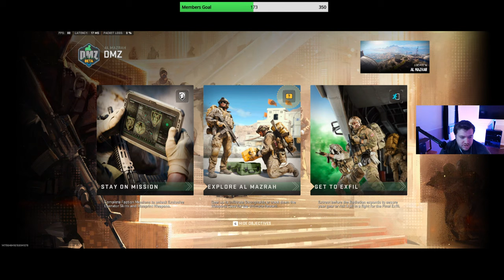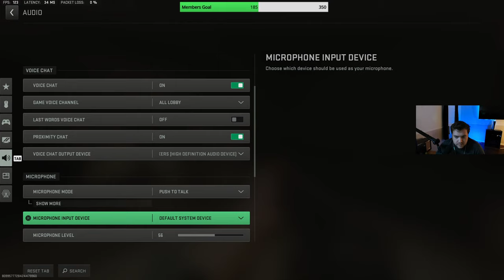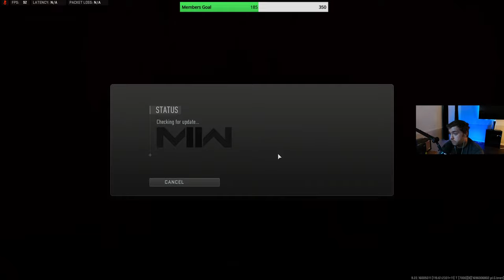🔴LIVE - DMZ Season 6 is Not What I Expected...